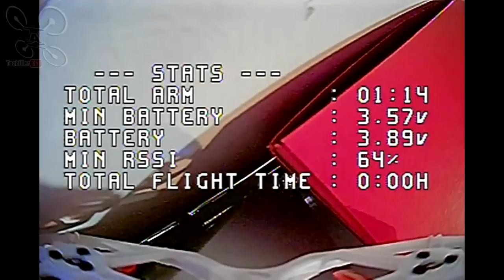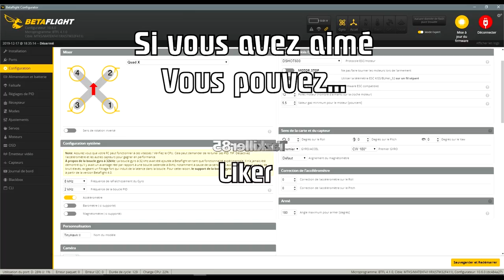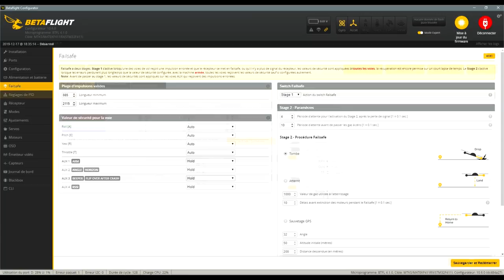EMAX Tinyhawk II "MUST HAVE" - Review Test Démo - Une belle évolution !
NOTATAZ : 19/20   Bien vu EMAX !

Niveau : Débutants et confirmés
Les + :  Caméra propre et orientable, 1 et 2S, Bonne configuration, nouveau châssis toujours aussi résistant, Doux ou Puissant, Précis, VTX puissance réglable ...
Les  - :  à voir à l'utilisation ...

- TOUTES LES PROMOS ET COUPONS BANGGOOD 2019 (remis à jour régulièrement, gardez ce lien en favori ou raccourci pour vos achats sur Banggood )

Aussi doux qu'agressif ! Voici donc la petite nouveauté de chez EMAX RC , le TINYHAWK II . Une belle évolution du célèbre Tinihawk, puis du Tinihawk S, en effet Emax a bien entendu nos remarques et critiques et a su réagir. Le châssis, la caméra, le tilt et la capacité à tourner tout doux en 1S et de tout arracher en 2S, font de ce nouvel engin un excellent appareil pour les débutants comme pour les pilotes confirmés . Encore un MUST pour ce fabricant qui n'a plus à faire ses preuves en matière de qualité et de fiabilité . Bon Film et ... Bon Vol à Tous !!!